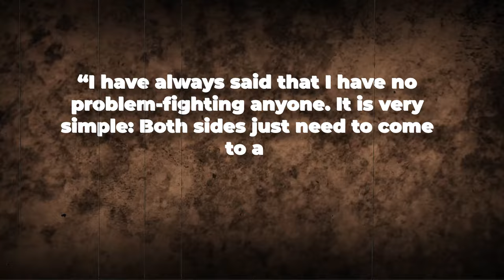Isaac Cruz Issues WARNING For Ryan Garcia Ahead Of Devin Haney Fight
Isaac Cruz has issued a warning to Garcia ahead of his upcoming fight against Haney. In his warning to Garcia, Cruz emphasized the technical skills, speed, and defensive capabilities of Haney. He highlighted the importance of Garcia being well-prepared both mentally and physically for the challenges that Haney will present in the ring. Cruz stressed the need for Garcia to focus on his training and to not underestimate Haney's abilities as a boxer.

Furthermore, Cruz pointed out that Haney's undefeated record and his status as the WBC lightweight champion will add to his confidence and motivation going into the fight against Garcia. He cautioned Garcia against overlooking Haney's skills and urged him to approach the fight with the respect and preparation it deserves.

The upcoming bout stands as a pivotal moment in the journeys of both contenders. At 25 years old, Devin Haney enters the ring following a commanding win against Regis Prograis, holding an immaculate record of 31 wins, no losses, and 15 knockouts. His evolution from the contentious label of an "email champ" to claiming the title of undisputed lightweight champion and now adding the junior welterweight championship to his accolades underscores his development and determination within the realm of boxing.

At the youthful age of 25, Ryan Garcia boasts an impressive 24-1 record, achieving a staggering 20 knockouts. While facing a setback against Gervonta Davis in the previous year, Garcia has displayed remarkable resilience, staging a powerful comeback. His latest triumph includes a spectacular knockout victory over Oscar Duarte. Renowned for his magnetic charisma and commanding presence, Garcia continues to assert his dominance not only within the confines of the ring but also in the broader realm of junior welterweight contention.